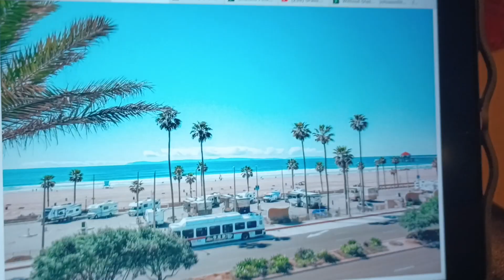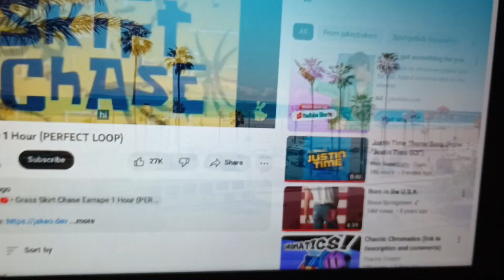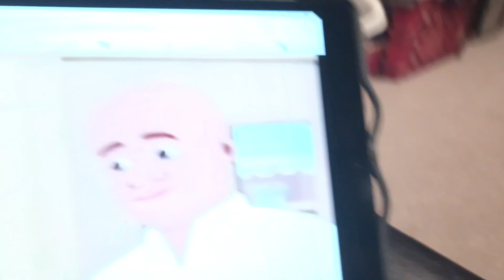Little Bill steals Chuckie and Arthur's glasses, throws them in the ocean and gets grounded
Little Bill steals Chuckie and Arthur's glasses throws them in the ocean and gets grounded. Enjoy! 😎👍😃